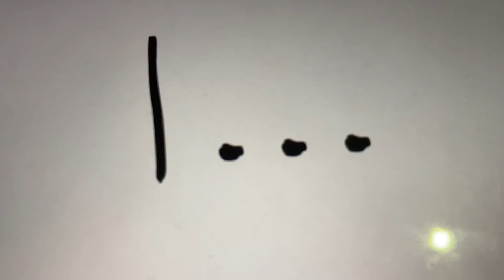Starry_Belle reacts to Lily destroying everything and making jokes!